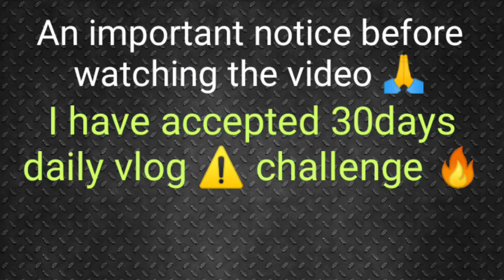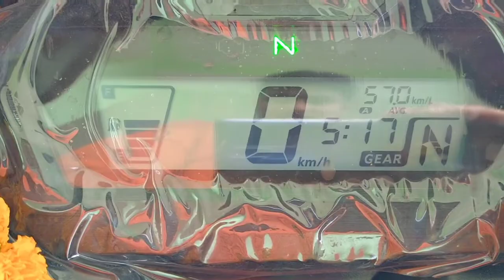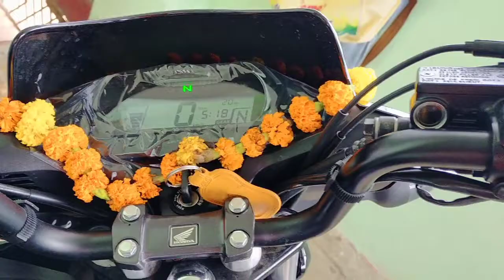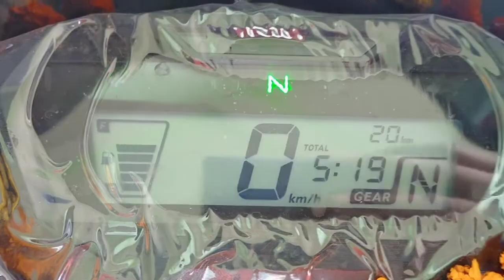2021 honda sp 125 detail review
2020 Honda sp125 bs6 model full detail video

Bike specification_125cc engine
Max torque_10.9nm
Max power_10.8ps
This bike comes with 2 variant option
1st_ single disc variant
2nd_both drum brakes

Guys this is bs6 Honda sp 125 Fi model, it comes with a lot of advance features 😎like the full 🤑digital meter, fully led Head light, and the advance HET Honda's technology which makes it very relaible bike among all of it's rivals,⚠️

On road price of the bike in patna_93,94 thousand onwards 🚫